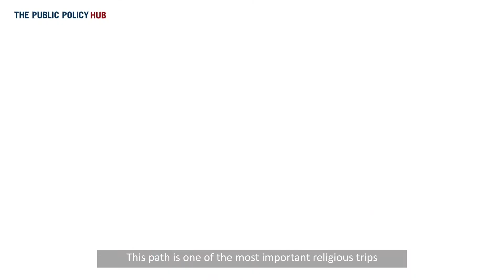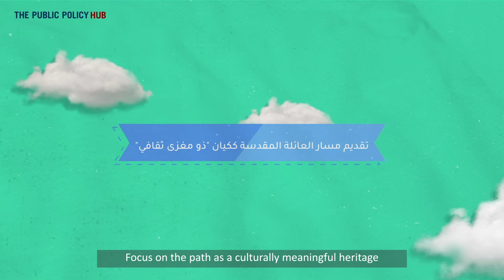The Holy Family Trail Religious Promotional Campaign in Egypt - ترويج مسار العائلة المقدسة في مصر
فيديو ورقة السياسات "الترويج لمسار العائلة المقدسة كوجهة للسياحة الدينية المتخصصة""

محتوى الفيديو هو ملخص ورقة مقترح السياسات التي قدمها الباحثون في المؤتمر السنوي الثالث لملتقى السياسات العامة بالجامعة الأمريكية.

This is an animation of the policy paper "The Holy Family Trail Religious Tourism Promotional Campaign"

This video content is the summary of policy paper that was presented at the Public Policy Hub Third Annual Conference, The School Global Affairs and Public Policy - American University in Cairo.